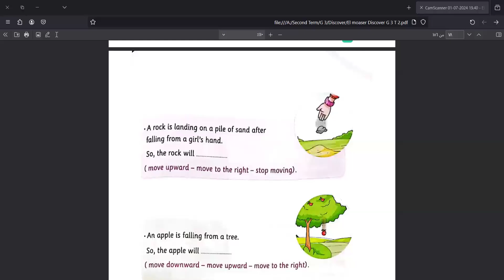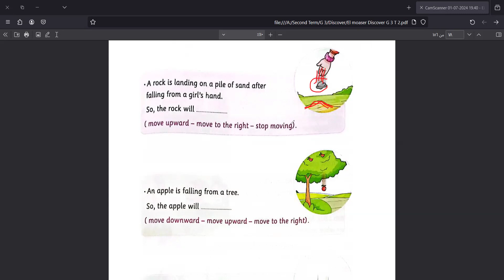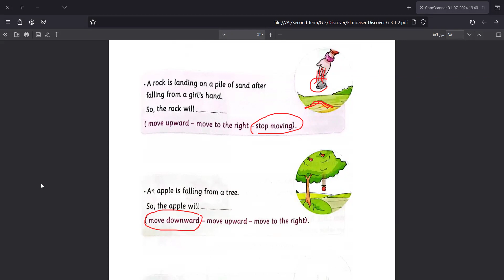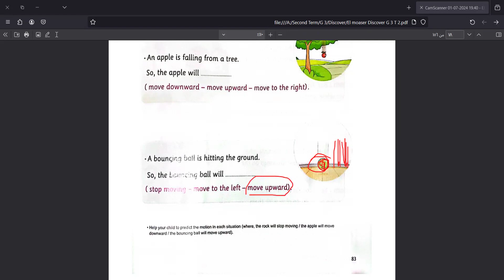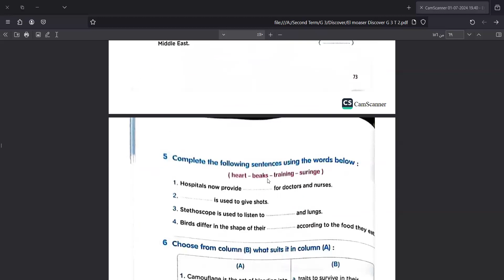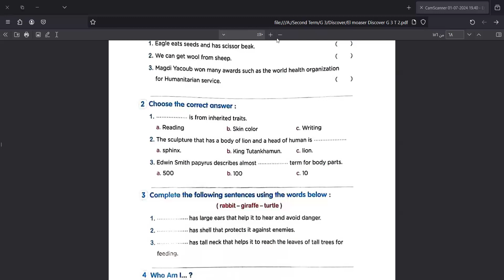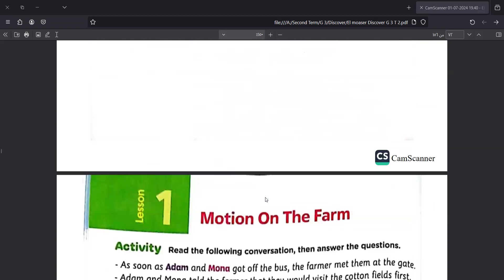ديسكفر ثالثة إبتدائي| discover 3 theme 4 chapter 1 lesson 1 / 2 part 2